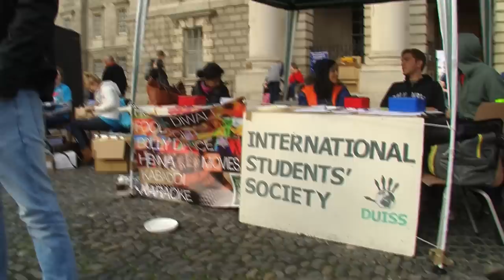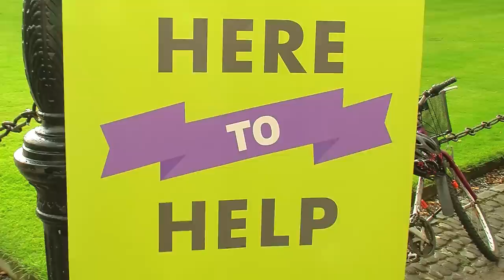Freshers Week 2013 at Trinity College Dublin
Footage of the events taking place during Freshers' Week 2013 at Trinity College Dublin.